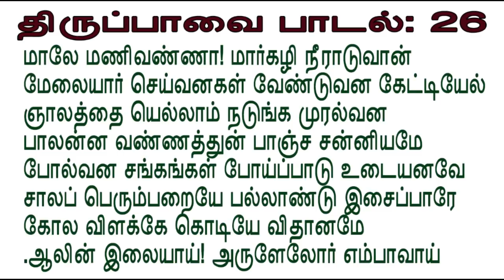திருப்பாவை பாடலும் பொருளும்: 26 Thirupavai song and meaning: 26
Thirupavai song and meaning: 26

SINDINGA TRUST
Bank           : Indian Bank
Branch.      : Kilpauk
                      Chennai
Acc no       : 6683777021